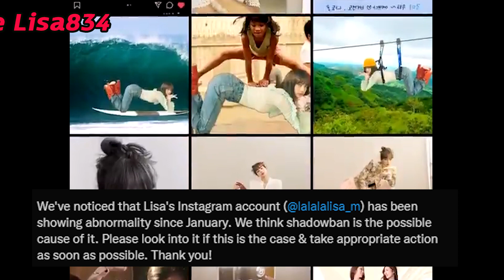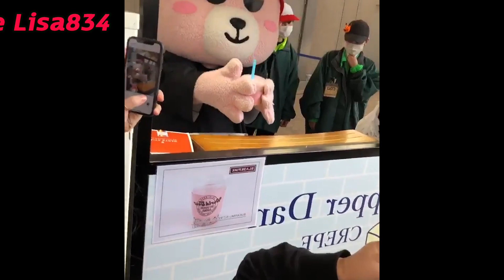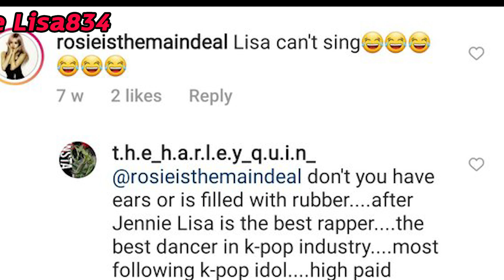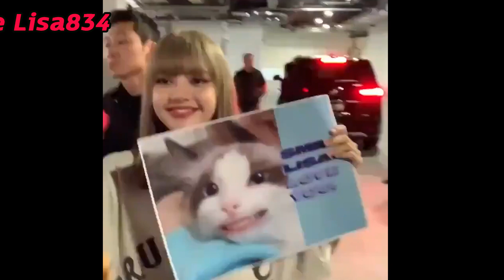2 เรื่องปวดหัว 😫ทำไม ? IG ลิซ่า โดนแบน -พร้อม 3 ทฤษฎี / Lisa ได้ไป Paris มั้ย?